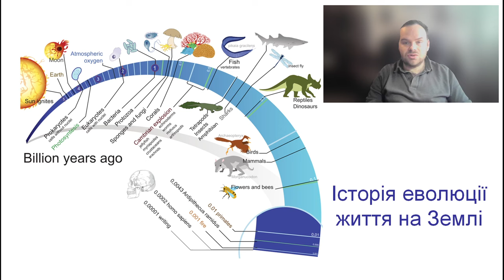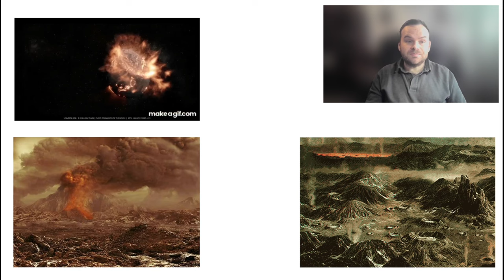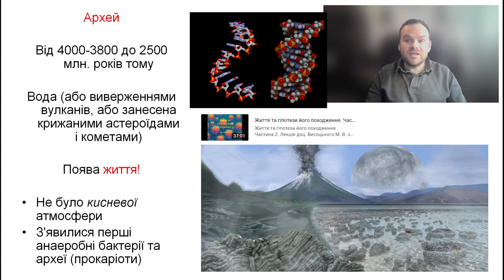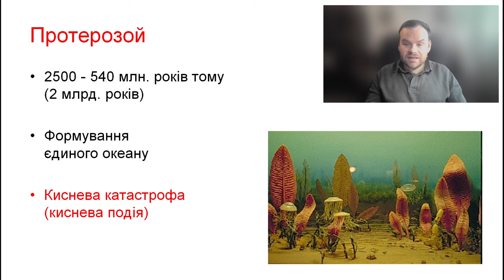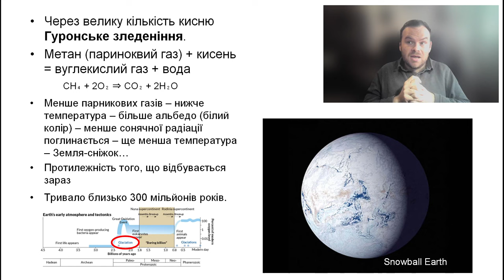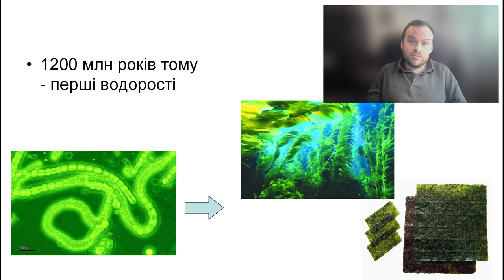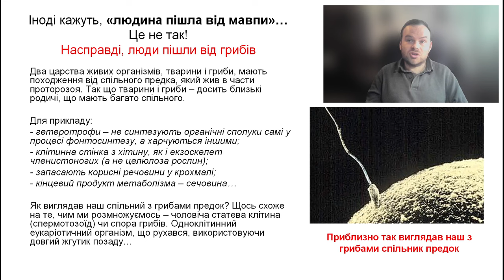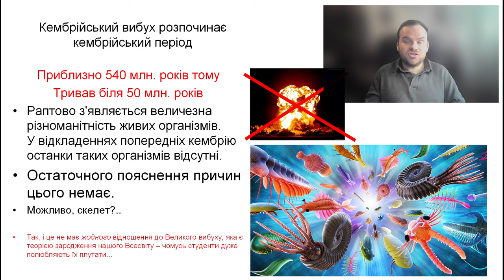Еволюція життя. Частина 1/4. Гадей, Архей, Протерозой. Лекція з курсу "Науковий образ світу".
Еволюція життя на Землі. Частина 1. Гадей, Архей, Протерозой.

Лекція доц. Висоцького М. В. з курсу "Науковий образ світу", який він читає для студентів Київського національного університету імені Тараса Шевченка.